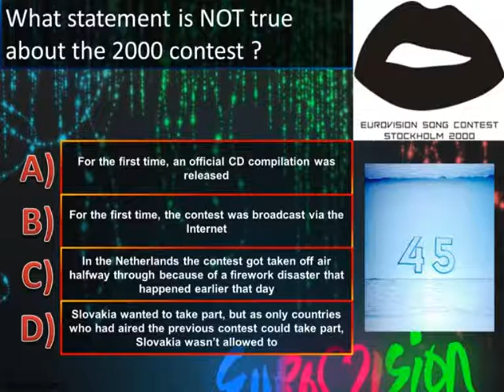Eurovision Trivia Quiz *Question 45: 2000*